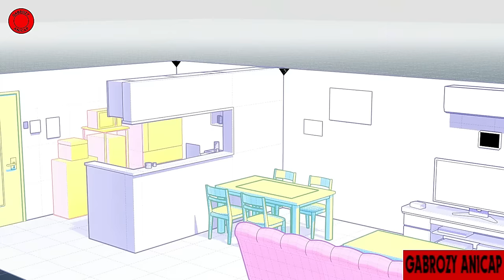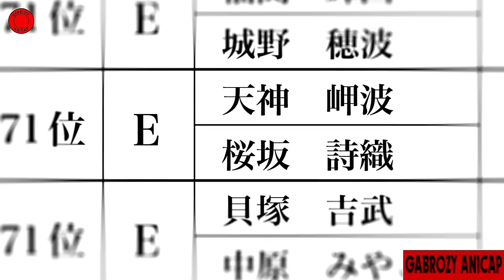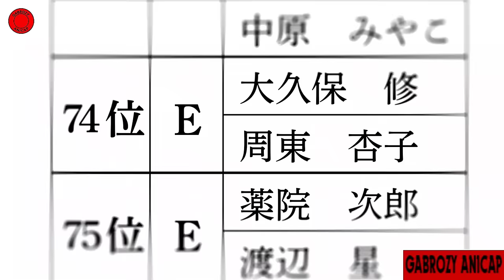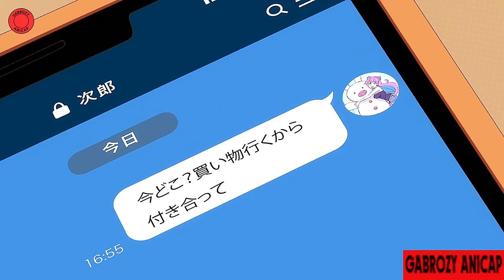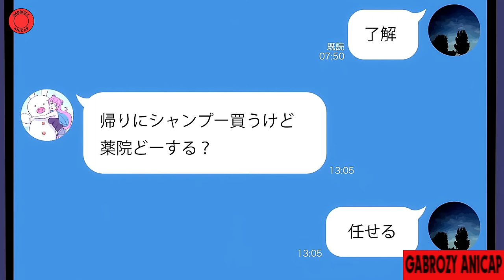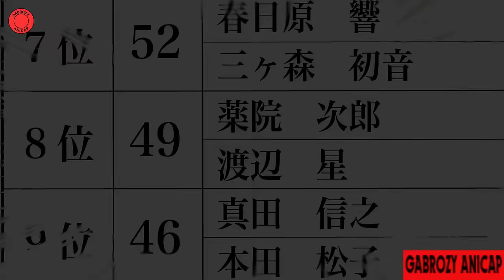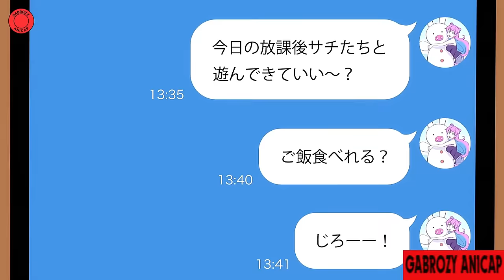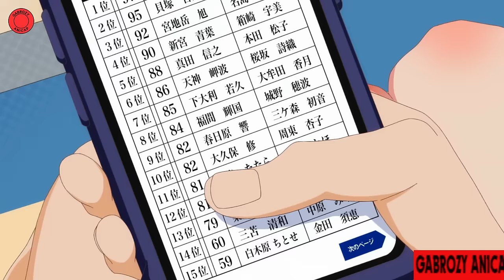Ils sont forcés à vivre comme un vrai couple, mais ils finissent par tombés amoureux - Anime Résumé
Yakuin Jirou, un lycéen de troisième année, espère que Sakurazaka Shiori, son premier amour, soit sa partenaire pour le cours “Couple-Pratique”. Dans cette activité, les étudiants doivent démontrer qu’ils ont les compétences nécessaires pour vivre seuls avec un partenaire du sexe opposé tout en présentant un certain niveau d’harmonie à la surveillance vidéo qui les évalue. Malheureusement, le hasard a fait en sorte qu’il se retrouve avec la personne la plus opposée à lui : la gyaru Watanabe Akari. De son côté, Akari espérait se retrouver avec Tenjin Minami. Leurs espoirs sont encore plus anéantis lorsqu’ils découvrent que Shiori et Minami ont été assignés ensemble. Pour sortir de cette situation, ils décident donc de coopérer à contrecœur pour terminer dans les dix premiers du classement et ainsi recevoir le droit d’échanger leurs partenaires si les deux couples sont d’accord.

Anime: More Than Couple, But not Lovers